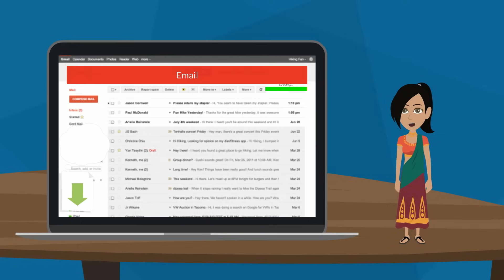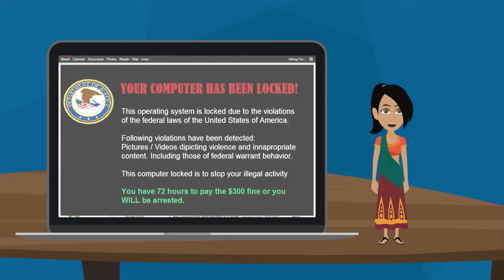Project Protect India : Guarding Against Viruses & Malware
In this animated video, we explore the menacing world of viruses and malware. Learn how these digital pests infiltrate our devices and what steps every Indian can take to fend them off. Designed for audiences of all ages, this video will arm you with the knowledge to keep your gadgets clean and secure."